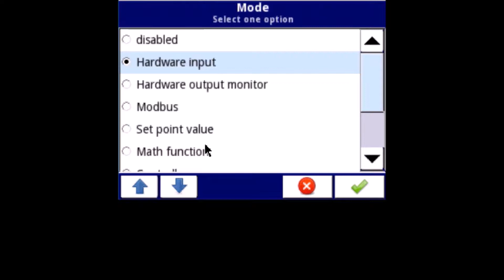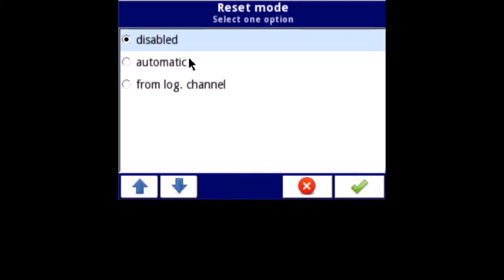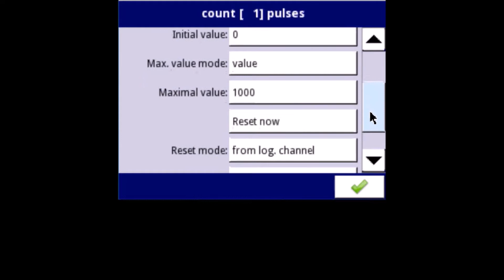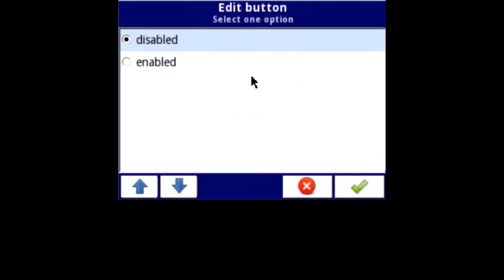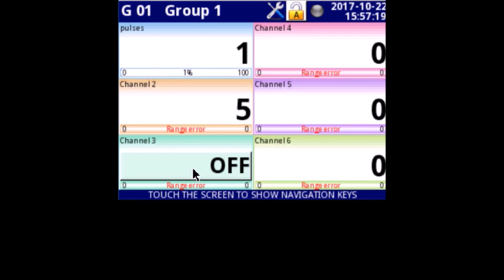MultiCon CMC Logical channels – Pulse counter based on a math function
Description:
This video shows how to create a pulse counter based on a logical channels (no hardware counter)